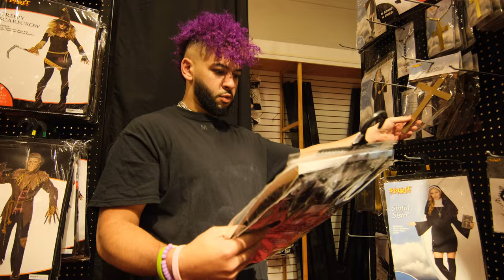Pinto Uncut EP.2